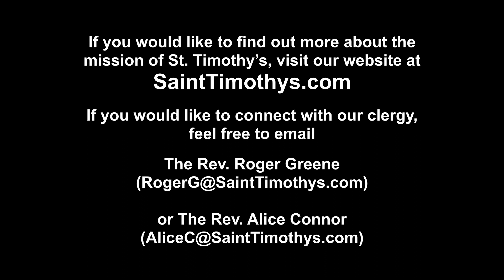Saint Timothy's at the Well - September 3, 2023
The Fourteenth Sunday after Pentecost service from St. Timothy's Episcopal Church in Cincinnati. Contact The Rev.